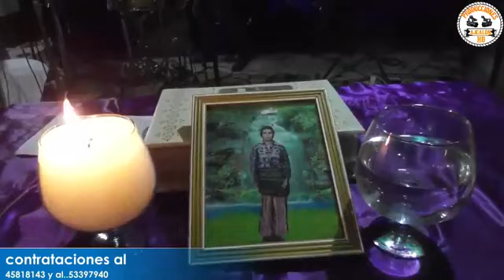Acción de Gracias con la familia Ben Antonio en Tierra Linda Solola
Predicador Camilo Ibate